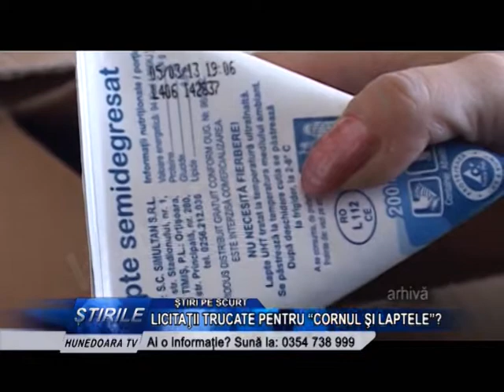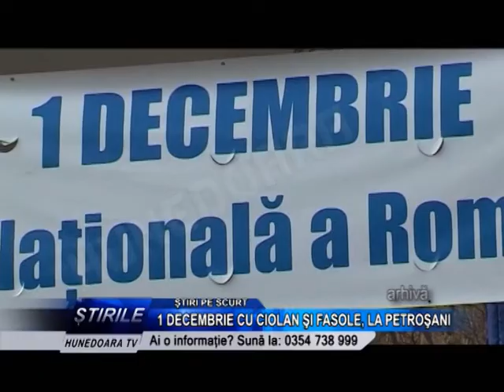Știri pe scurt